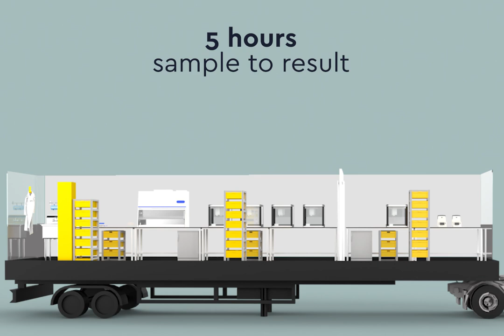CONTAIN - Mobile COVID-19 testing labs.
CONTAIN - Mobile COVID-19 testing laboratories for schools, universities, companies and the community